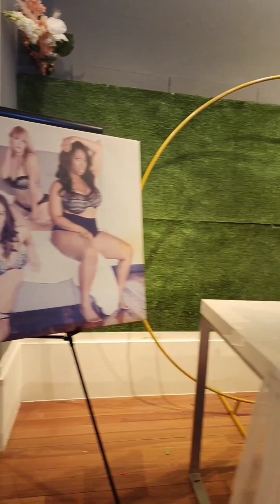At The Philly 👙 Lady Pop Up Shop @ Willow Grove Park